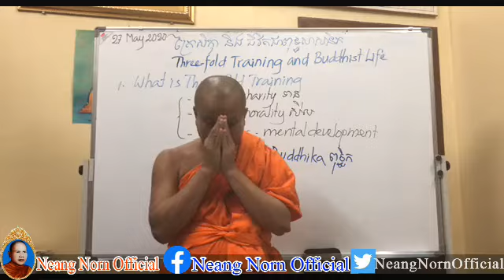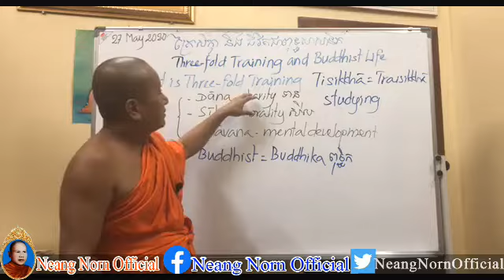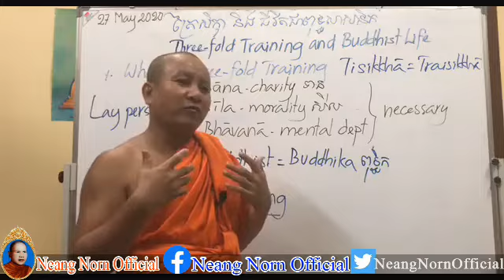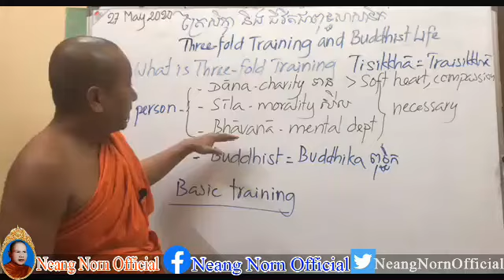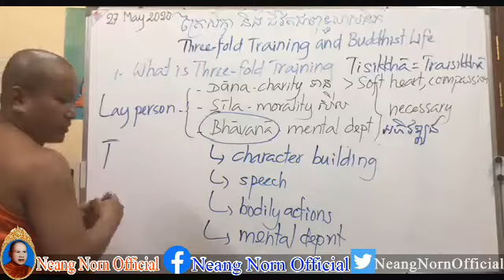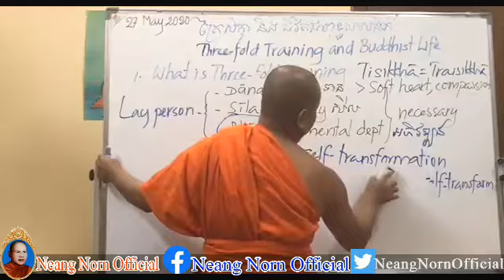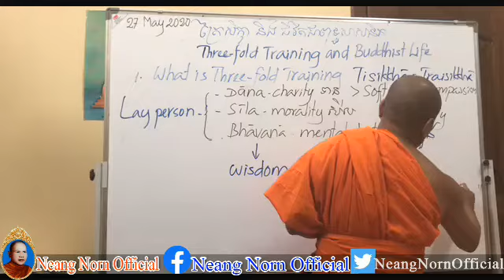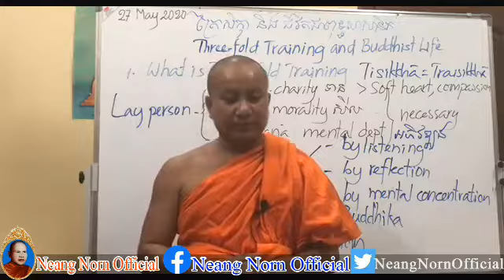ត្រៃសិក្ខា និងជីវិតជាពុទ្ធសាសនិក,Threefold Training and Buddhist Life,By SamdechDr Sovanratana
Neang Norn Official
san pheareth new
san pheareth
San Sochea
Ven San Sochea